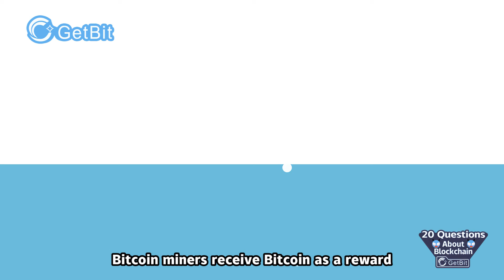How Does Bitcoin Mining Works? - GetBit 20QuestionsAboutBlockchain Ep7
How does Bitcoin Mining work? - GetBit
Ep7

All mining starts with the blockchain. This is an online decentralized ledger that records transactions throughout a network.

In the Bitcoin network, a miner's goal is to add individual blocks to the blockchain by solving sophisticated mathematical problems. This requires enormous computational and electrical power. While many miners compete to add each block, the miner who solves the problem will actually add the block—along with its approved transactions—to the blockchain.

By mining, you can earn cryptocurrency without having to put down money for it. Bitcoin miners receive Bitcoin as a reward for completing "blocks" of verified transactions which are added to the blockchain. Not only is this a reward for the miner's efforts, but the process of mining is how new bitcoins are generated and introduced into circulation.